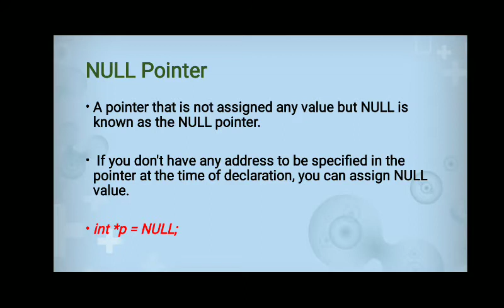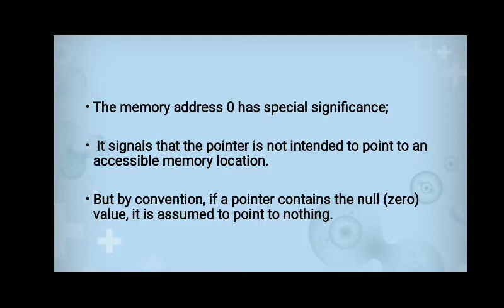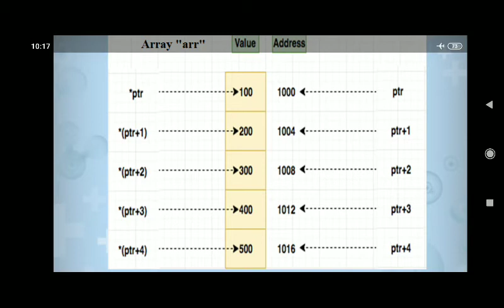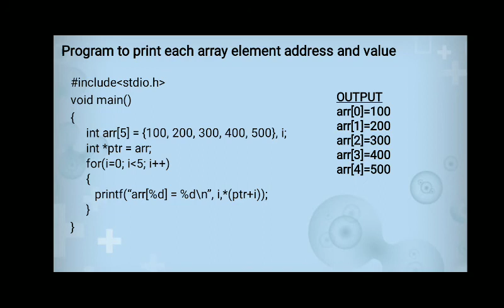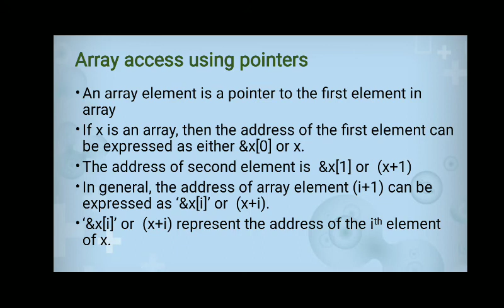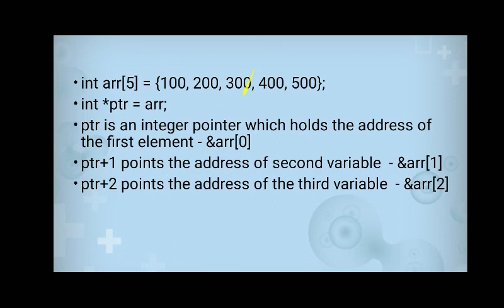EST 102 Programming in C: POINTERS Part 2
Null Pointer & Array Accessing using pointers